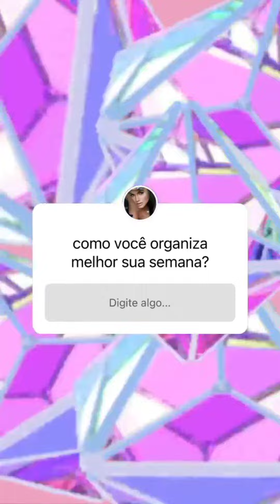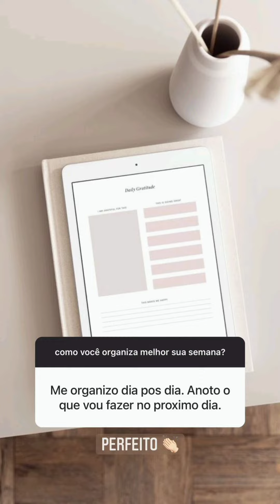Aiane Freitas fala a melhor coisa é vocês meus amores acreditar em você mesmo